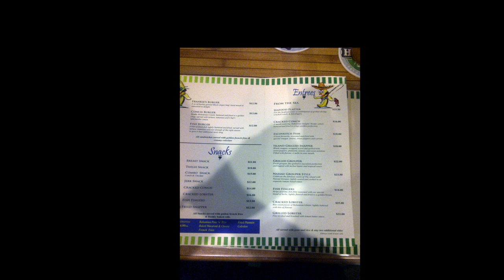Fishin' pics - John Sims Cooper City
Fishin' pics from a few trips and locally...
Capt. Sam Crutchfield on the music. Who played the steel?